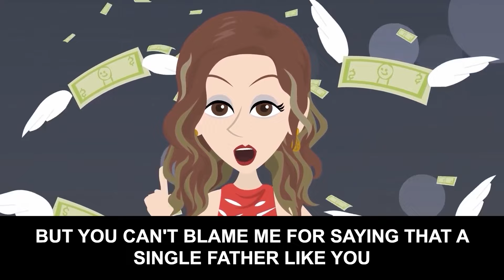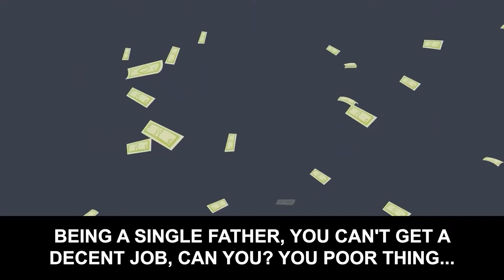My classmate's mom thought my dad was poor but...